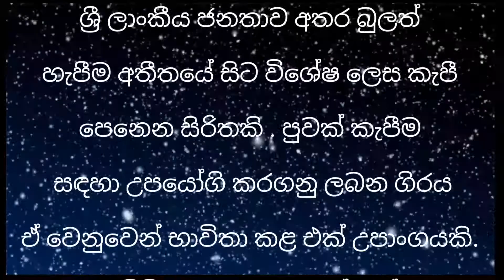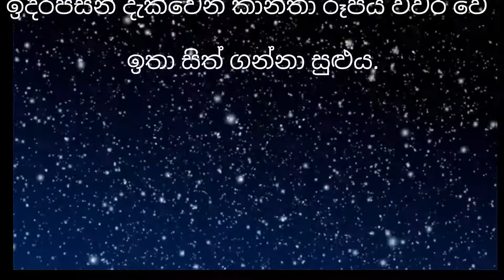parani banda anka 02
teruwan saranai